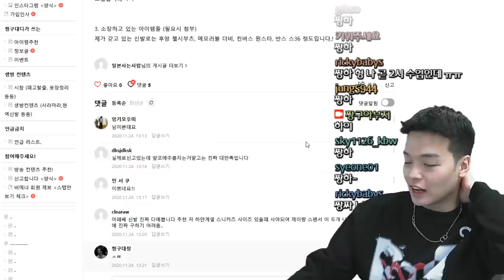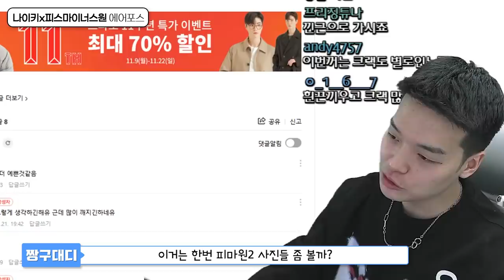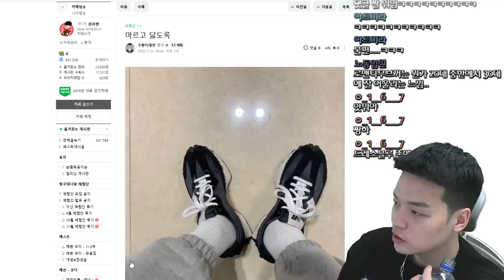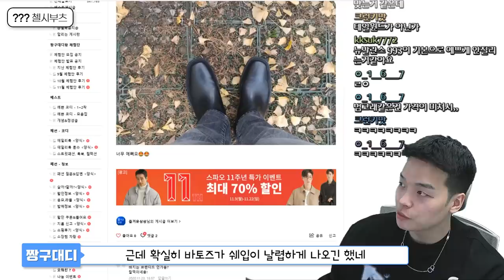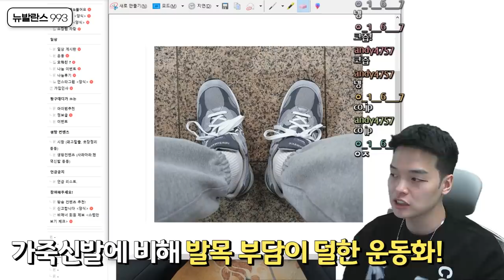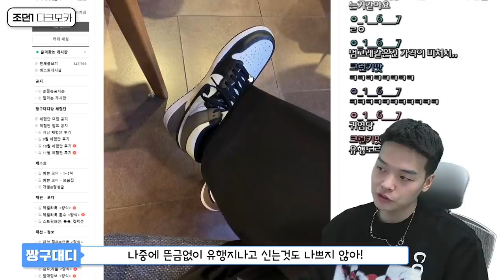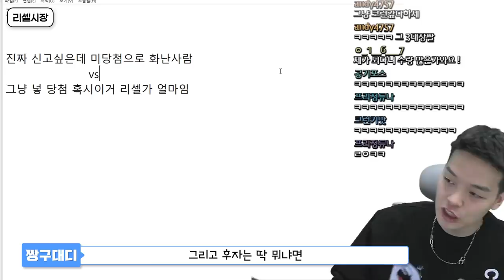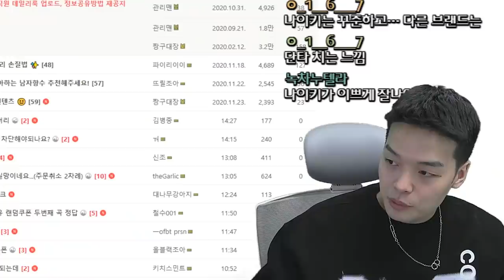'사람들이 많이 신는건 다 이유가 있다!' 유행하는 신발을 알아보자도르 【패션토크】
📌타임라인

00:00 오프닝
00:19 나이키x사카이 베이퍼와플
01:10 나이키x피스마이너스원 에어포스
02:43 뉴발란스327
03:02 나이키 테일윈드
03:38 첼시부츠
04:23 아식스 님버스21
05:06 뉴발란스 992
05:26 뉴발란스 993
06:07 조던1 다크모카
09:24 엔딩